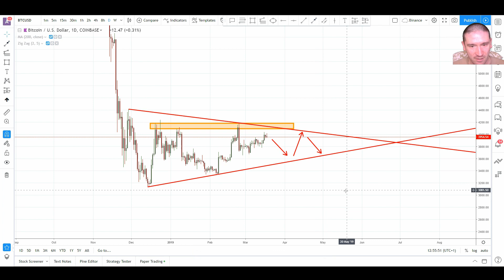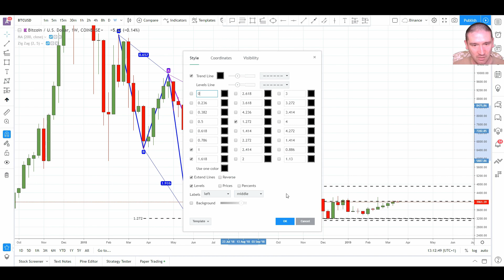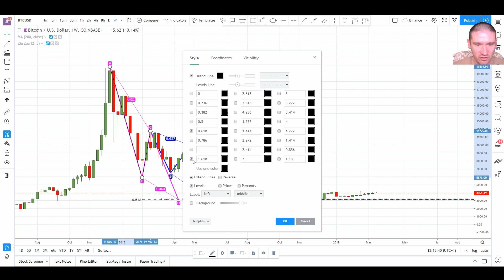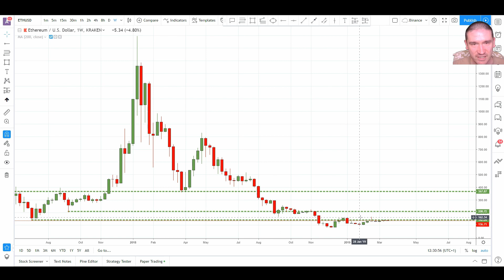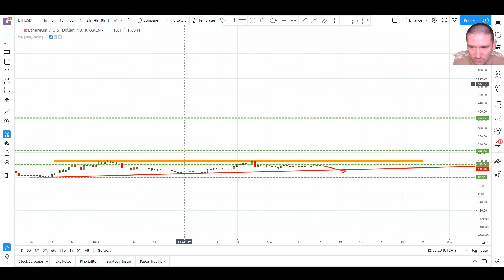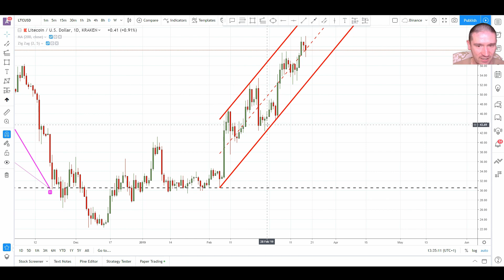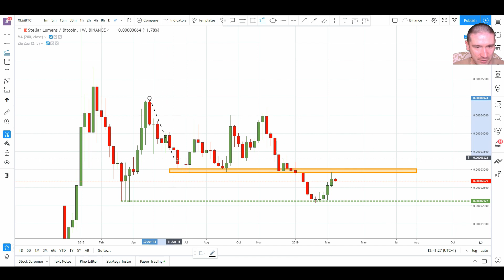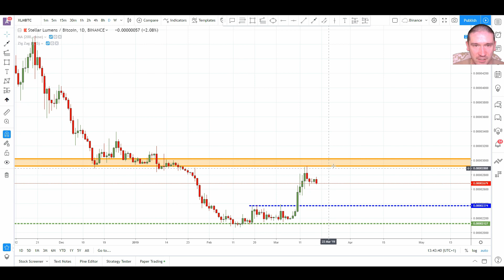BITCOIN UPDATE ANALYSE TECHNIQUE LONG TERME AVEC DEUX NIVEAUX CRITIQUES DU BTC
Notre nouvelle revue d'analyse des Cryptos monnaies majeures.
BITCOIN Nous sommes toujours dans le triangle de congestion, nous gardons un biais baissier sur le bitcoin tant que la résistance des 4200 Dollars n'est pas cassé à la hausse et quand on dit cassure, c'est sur un du time frame Daily.

Nous allons voir plus en détail un niveau critique à surveiller ces prochains jours.